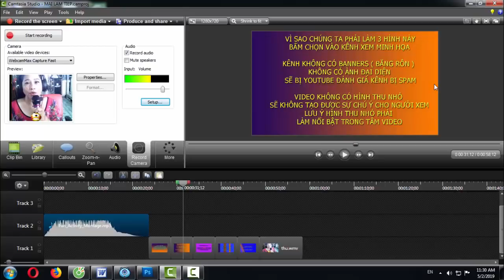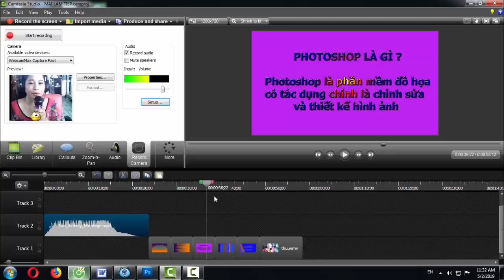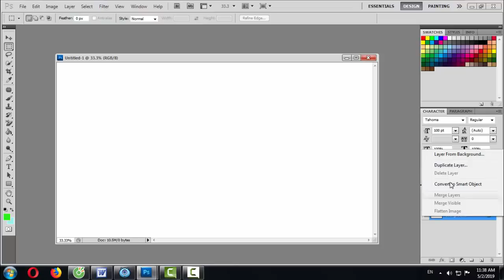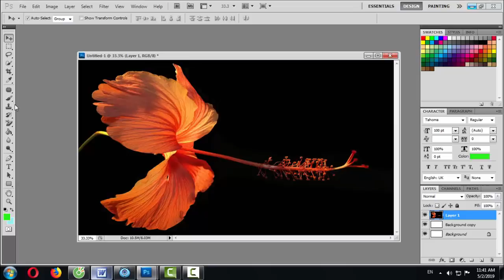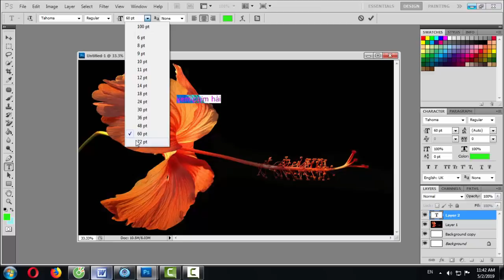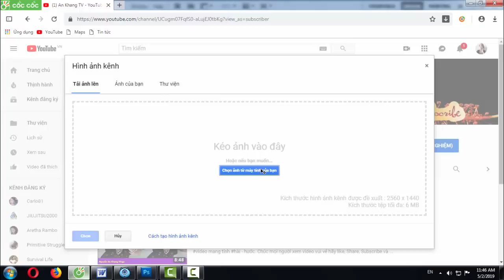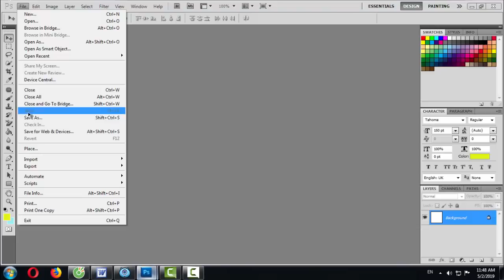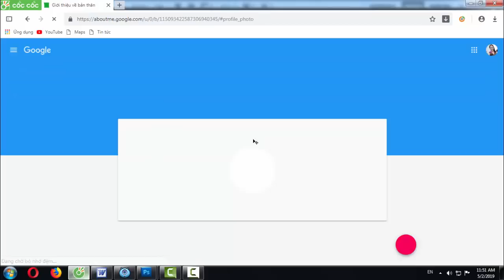Banner | Thumbnail | Avatar ( cho người mới bắt đầu ) Ánh Sao Vlog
Xin chào mọi người. Hôm nay mình chia sẻ cho các bạn cách làm Banner Thumbnail Avatar cho các bạn mới bắt đầu làm kênh Youtube. Có rất nhiều phần mềm để thiết kế nhưng mình vẫn chọn Photoshop vì rất dễ sử dụng, chúc các bạn thành công.
Cám ơn quý vị đã xem video và ủng hộ kênh